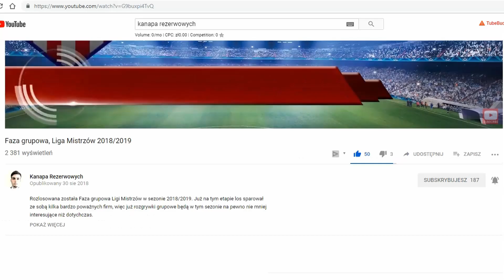Ile zarabiają piłkarze i trenerzy?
Ile zarabiają piłkarze i trenerzy, którzy są opłacani najlepiej na świecie dowiadujemy się z raportu przygotowanego przez France Football.
Wśród najlepiej zarabiających zawodników mamy kilku przedstawicieli lig egzotycznych, ale wbrew opinii, ze kontrakty są tam bajeczne, nie zajmują oni czołowych lokat.
Najlepiej zarabiająca trójka piłkarzy otrzymuje ponad dwukrotnie więcej niz kolejni.
Znacznie mniej zarabiają trenerzy w światowej piłce. Choć trzeba przynzać ze najlepiej zarabiający trenerzy nie powinni narzekać na swoje zarobki.
Ile zarabia Messi, ile zarabia Ronaldo, ile zarabia Guardiola dowiecie się oglądając ten film.

Link do filmu na temat największych zarobków piłkarzy tylko z tytułu kontraktu z klubem w miesięcznym ujęciu.